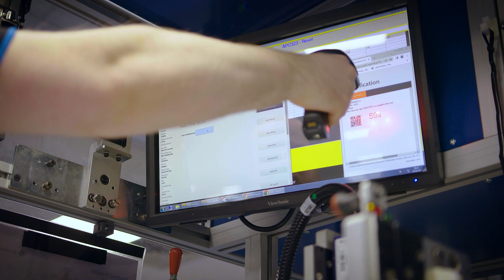Domino Demo Room Trailer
Watch the trailer to see a teaser of what is on offer at our state-of-the-art customer experience room!